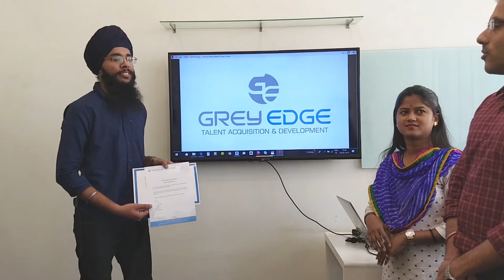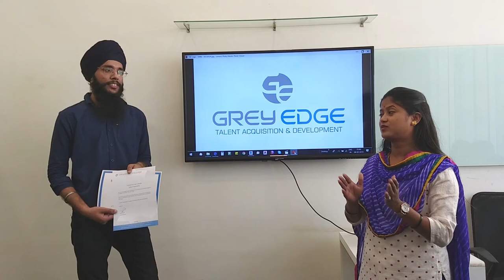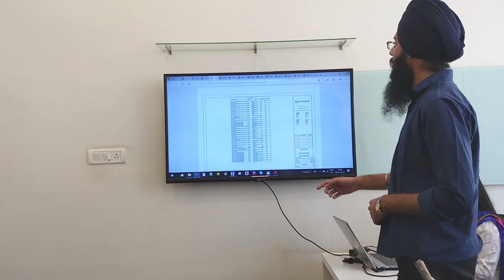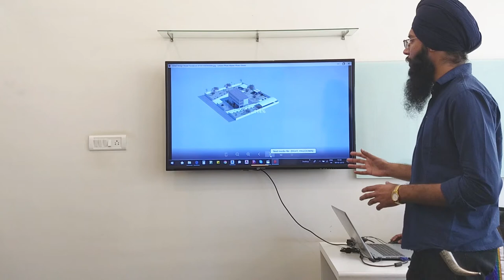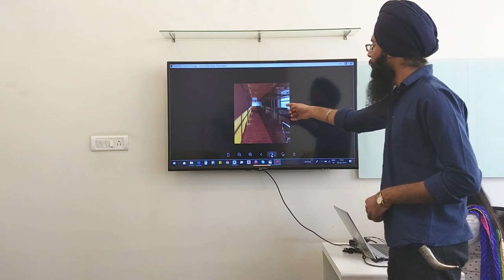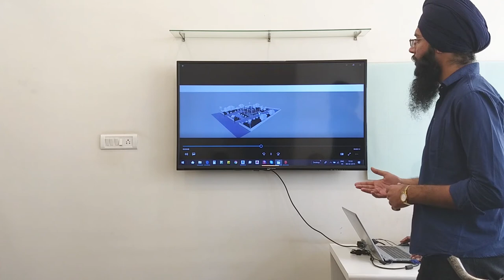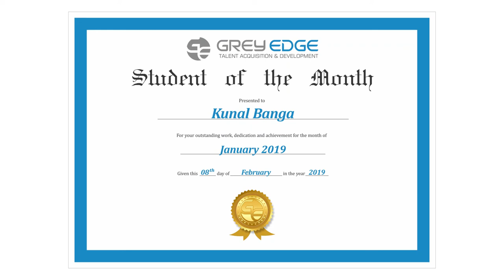Grey Edge: Student Of The Month - January 2019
Congratulations to Mr. Kunal Banga for being the student of the month of January 2019. Keep up the good work!

Course: Certified Professional Course in Architectural BIM Technologies

Faculty: Ashwini Gholam

Software Used: AutoCAD, FormIt 360, Revit Architecture, Navisworks & A360

About Grey Edge:
Autodesk™ Authorised Training & Certification Centre

Grey Edge, a division of XS CAD and a leading CAD Training Center in Mumbai offers cutting-edge training and recruitment services to students and professionals wanting to pursue a flourishing career in the areas of MEP, Architectural, Construction and Engineering Domains. Our experienced faculties provide classroom-based, corporate/educational on-site and online training for all our industry needs like AutoCAD, Navisworks, A 360, Revit, FormIt 360, V-Ray, and 3ds Max matching the standards and expectations set by the AEC industry.